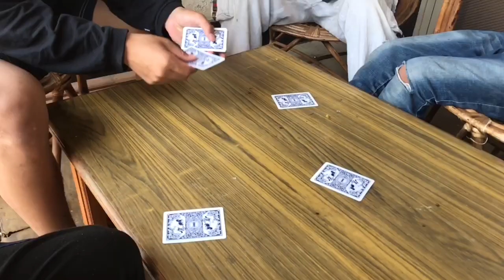Riding Down To Tudekhel (PALPA tour day 2)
Thanks to Yuwa for change for organizing the PALPA tour and giving me an opportunity